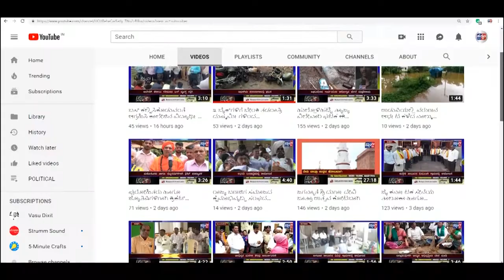ATHANI-ಶೇಗುಣಸಿ ವಿರಕ್ತ ಮಠದಲ್ಲಿ ಶಂಕರ್ ಸ್ವಾಮೀಜಿ ಅಮೃತ ಮಹೋತ್ಸವ.||SATYAM TV KANNADA